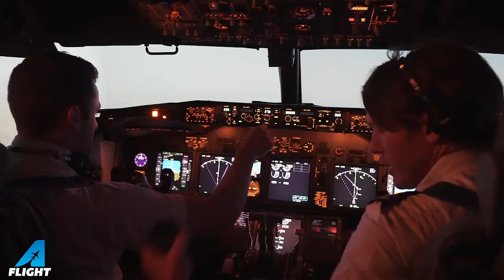Co-pilot Jerma makes an announcement